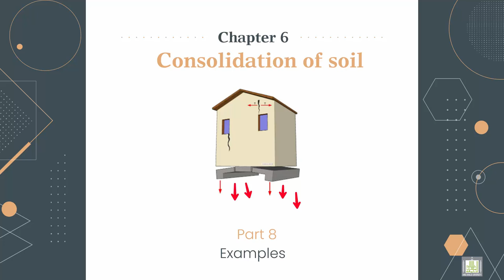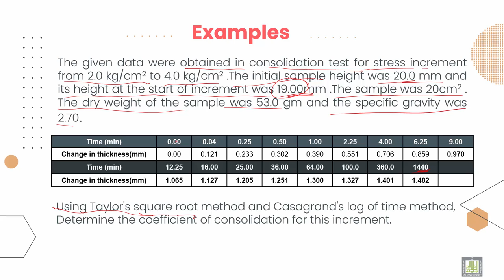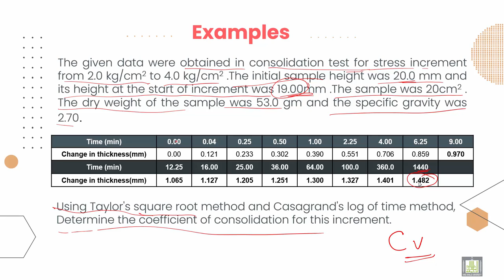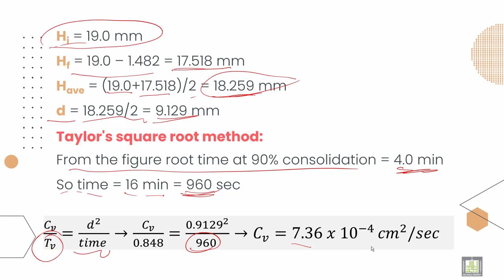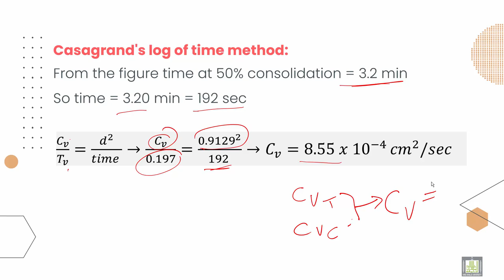Soil Mechanics ميكانيكا التربة |6-8| Example on Consolidation test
الوحدة 6 : Consolidation of soil
الدرس 8 : Example on Consolidation test
Solved problem on Consolidation test, Example (1)